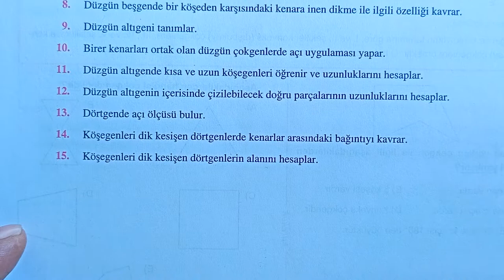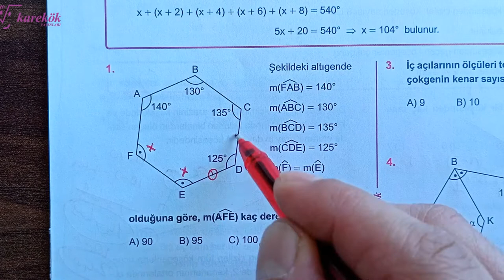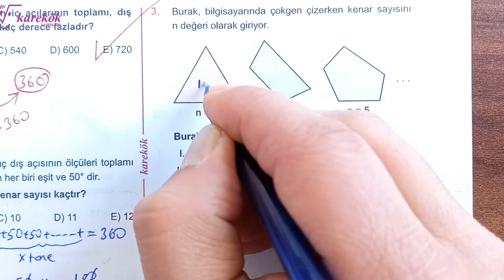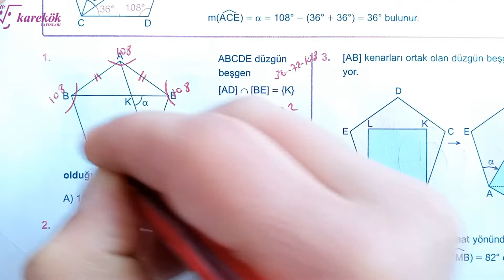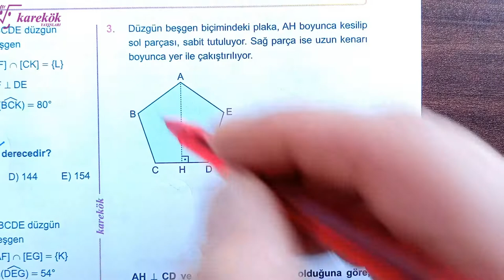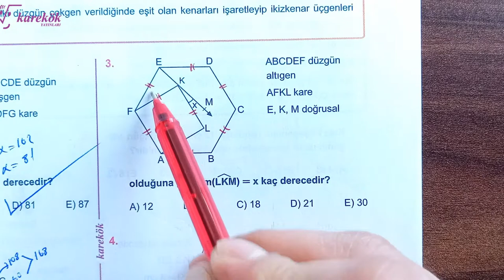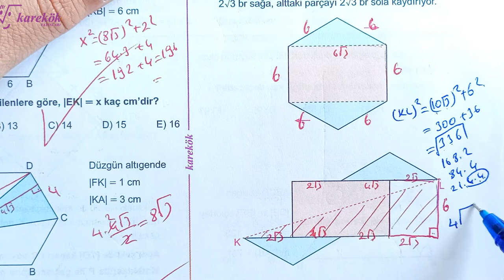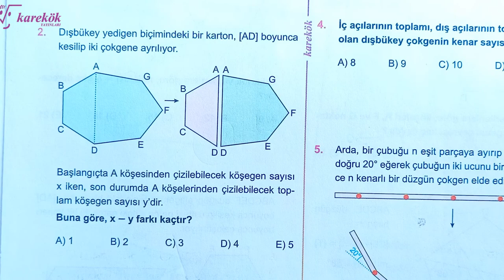ÇOKGENLER ve DÖRTGENLER TÜM KÖŞETAŞLARI |KAREKÖK| GEOMETRİ SIFIR 2022 |AÇILARIN ÇOCUĞU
KAREKÖK YAYINLARI
KAREKÖK YAYINLARI GEOMETRİ SIFIR SORU BANKASI
KAREKÖK YAYINLARI GEOMETRİM SIFIR DİYENLERE
GEOMETRİ SIFIR 2022 BASIM
çokgenler ve dörtgenler,
çokgenler tyt,
çokgenler soru çözümü,
çokgenler 10.sınıf,
çokgenler konu anlatımı,
çokgenler 7.sınıf,
çokgenler alan,
çokgenler ales,
çokgenler tyt rehber matematik,
çokgenler tek video,
cokgenler soru cozumu,
çokgenler çıkmış sorular,
çokgenler çıkmış sorular pdf,
çokgenler çıkmış sorular ve çözümleri,
çokgen çizimi,
çokgen çizimleri,
çap çokgenler ve dörtgenler,
çokgenler dörtgenler,
çokgenler dörtgenler fasikül,
düzgün çokgenler,
çokgen dörtgen deltoid,
düzgün çokgenler tyt,
çokgen dörtgen soru çözümü,
çokgenler etkinlik,
üçgenler full tekrar,
üçgenler fasikül,
üçgenler fasikül önerisi,
üçgenler full,
üçgenler full tekrar tyt,
üçgenler formülleri,
üçgenler fasikül inceleme,
çokgenler geometri,
çokgenler gerçel matematik,
geometri çokgenler soru çözümü,
geometri çokgenler konu anlatımı,
çokgenler iç açı bulma,
çokgenler ile ilgili etkinlikler,
çokgenlerin iç açıları nasıl bulunur,
çokgenler konu anlatımı tyt,
çokgenler kpss,
çokgenler konu,
çokgenler konu anlatımı 10.sınıf,
çokgenler materyal,
çokgenler matematik kolay,
çokgenler meb kazanım testi,
çokgen metodu ile ongen,
çokgen metodu ile ongen çizimi,
matematik çokgenler 10.sınıf,
çokgenler yeni nesil sorular,
çokgenler özet,
çokgenler özellikleri,
çokgenler örnek sorular,
dörtgenler ve çokgenler özet,
çokgenler soru çözümü tyt,
çokgenler soru çözümü 10. sınıf,
çokgenler soru çözümü kpss,
çokgenler soru,
çokgenler soruları,
çokgenler şarkısı,
çokgenler tekrar,
çokgenler test 4,
çokgende uzunluk,
çokgenler üçgensel bölgeye ayırma,
çokgenler ve dörtgenler soru çözümü,
çokgenler ve dörtgenler konu anlatımı,
çokgenler ve dörtgenler kpss,
çokgenler ve dörtgenler 1,
çokgenler ve dörtgenler 10.sınıf konu anlatımı,
çokgenler ygs,
çokgenler yös,
çokgenler zor soru çözümü,
çokgenler zor sorular,
çokgenler 10.sınıf soru çözümü,
çokgenler 11.sınıf,
çokgenler 12,
çokgenler 10.sınıf konu anlatımı,
çokgenler 10.sınıf çözümlü sorular,
çokgenler 1,
çokgenler 2022,
çokgenler 2,
çokgenler test 3,
çokgenler 3,
çokgenler 4,
çokgenler 5. sınıf,
çokgenler 5. sınıf konu anlatımı,
çokgenler 5,
çokgenler 7. sınıf konu anlatımı,
çokgenler 7. sınıf formülleri,
çokgenler 7.sınıf konu anlatımı pdf,
7.sınıf çokgenler soru çözümü